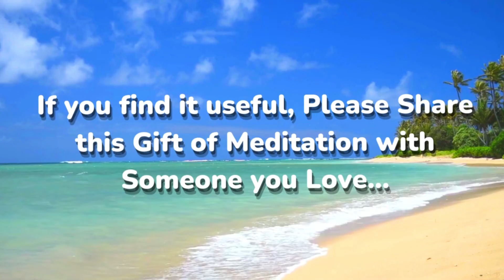Clear Your Mind with Binaural Beats, Theta Waves 10-Minute Guided Meditation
One of the most effective ways to clear our minds is to concentrate on one thing at a time. To give your mind a break, listen to theta wave binaural beats (Use Headphones for the full effect) during this 10-minute guided meditation.

Depression Help: How can I Overcome Depression, Anxiety and Stress?

The Benefits of Mindfulness Colouring Books for Busy Adults and How to Choose the Bestselling One.

Meditation for Productivity
Positivity, Inner Stillness Meditation, Self-Love
Guided Relaxation to Reduce Anxiety
Morning Meditation 5 Minutes
5 Minutes Meditation Before Going to Sleep

🎧 Please listen at a comfortable (low) volume. Best enjoyed with headphones.

Alfranz Relaxation provides a guided meditation and relaxation resources that helps people bring peace and balance to their lives. Alfranz Relaxation channel began with the intention of creating a place where you can go to Relax and reduce the stress that your mind faces every day.

Features section: Reduce stress and anxiety with meditation. Master your mind and get on top of the worries with our popular guided meditation and free guide.

Live in the moment: Improve your focus and concentration with our mindfulness meditations. We also have a great selection for beginners who want to learn about meditation.

Find peace in life: Learn to live with less stress, less worry, and more happiness.